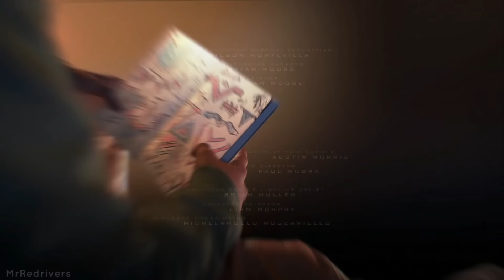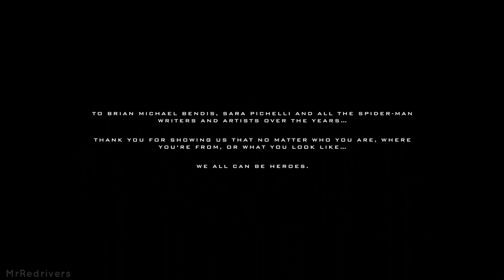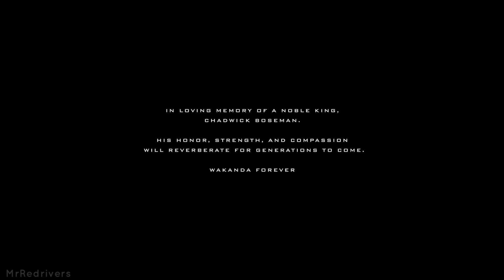Marvel's Spider-Man: Miles Morales - Final Song & Credits - Jaden I'm Ready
In this my new video of Marvel's Spider-Man Miles Morales you can see the credits of the game accompanied by a song by Jaden I'm Ready, the new game from Insomniac Games is available from 12 November 2020 on PS5 and PS4.

These Marvel's Spider-Man Miles Morales Credits conclude the story of this new game with one of the most beautiful songs in history.

This spiderman miles morales jaden i'm ready song is already available on spotify and other streaming sites, I wanted to upload it because I think it's a really great time for Spider-Man: Miles Morales.

Song: I'm Ready Jaden